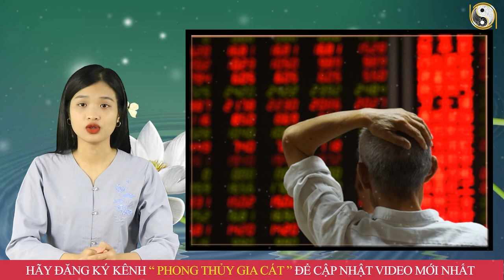Đúng NGÀY 20 T/9 Âm Lịch Giáng Xuống 5 Con Giáp ĐEN NHƯ MỰC này, Xui Xẻo Cẩn Thận Mất Sạch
01. Linh phù giải hạn
02. Hồ lô hóa giải Ngũ Hoàng
03. Mai Hoa Phú Quý
04. Gương bát quái tinh cầu
05. Kim bài thái tuế 2023
06. Vòng tam hợp Dần Ngọ Tuất
07. Vòng tam hợp Thân Tý Thìn
08. Vòng tam hợp Hợi Mão Mùi
09. Vòng Tam Hợp Tỵ Dậu Sửu
10. Bát bảo tâm kinh
11. Minh Quang pháp bảo cầu
12. Minh Quang pháp bảo lục giác
13. Tỳ Hưu Lộc Tài (Đồng)
14. Tỳ Hưu Khai Vận ( Bạch Ngọc)
15. Bách Niên Tụ Tài ( tụ tài lộc)
16. Song long ngọc ấn ( ấn thăng quan)
17. Kim bài ngũ Lộ Thần Tài
18. Hồ lô bình an ( treo xe)
19. Móc khóa văn xương
20. Ống bút văn xương gỗ đào
21. Bút văn xương gỗ đào
22. Bút văn xương gỗ đào nhỏ
23. Hoa mai kim tiền ( mạ vàng )
24. Các vật phẩm phong thủy khác